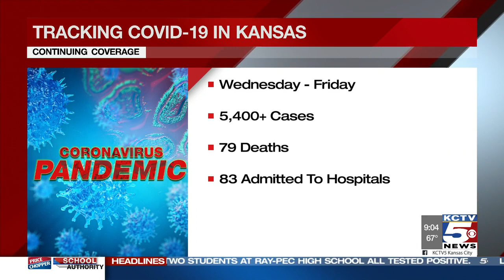Coronavirus Update: U.S. suffers worst week since pandemic began